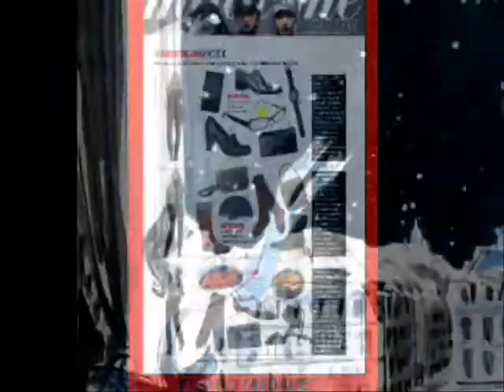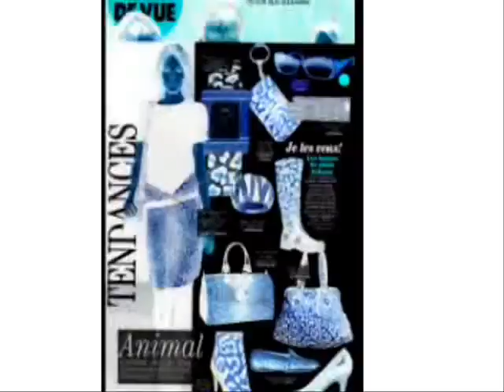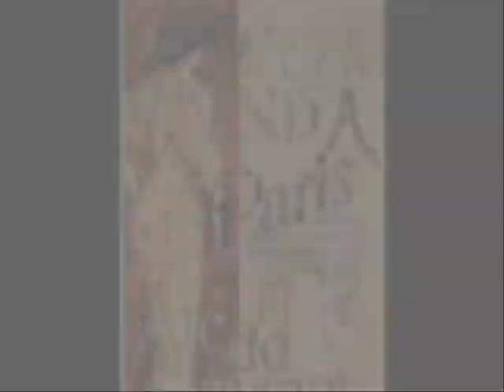La La La LAFONT: A Celebration of the French Eyewear Legend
Urban Optiques Vision & Eyewear brings the LAFONT-Paris legend alive in this stylish, fast-paced original musical short that captures the essence of Forever Paris. Featuring selections from the LAFONT 2010 Spring Eyewear and Sunglass Collection available at Urban Optiques in downtown Northville.